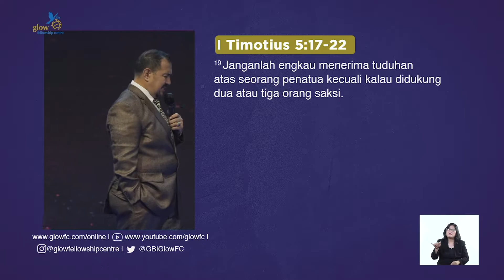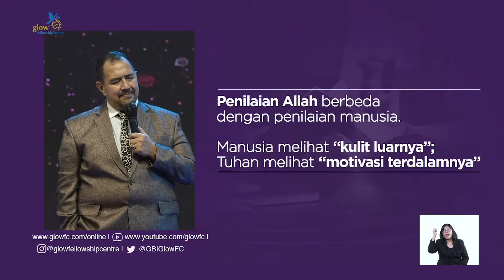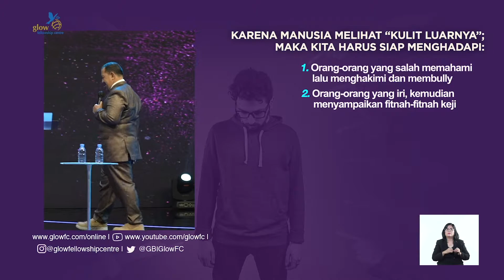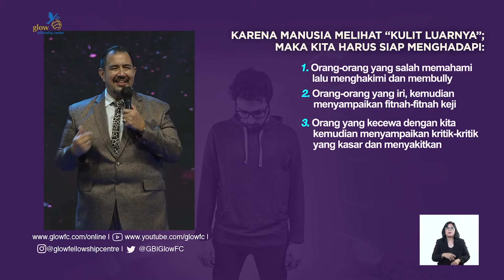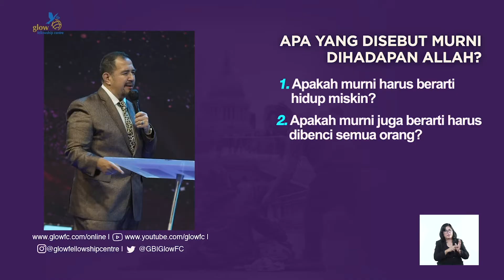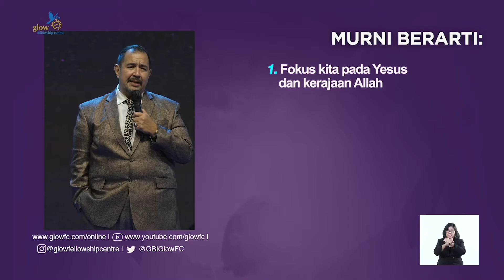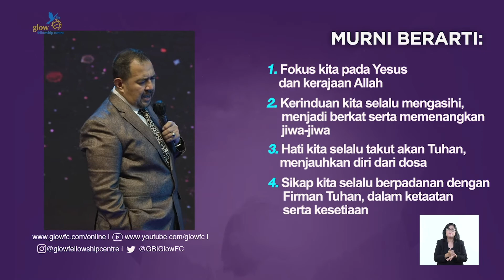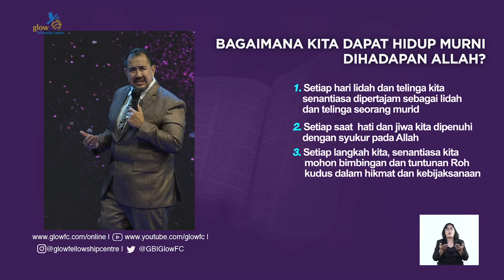12. Menjaga Kemurnian Dirimu